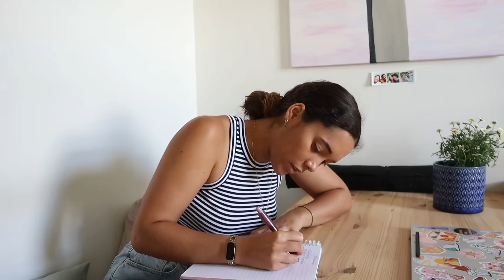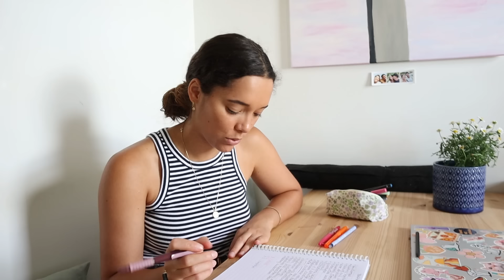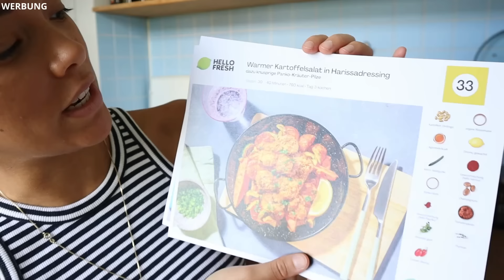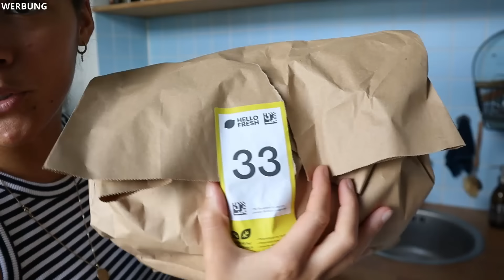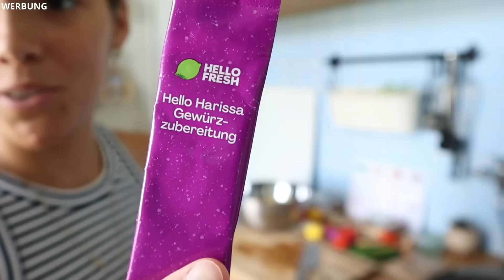Ein realistisches produktives Wochenende | Kochen, Meal Planning, Veränderungen planen | 2024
Außerdem gibt es ein Jahr lang ein Dessert gratis dazu! 😊

Rabattbedingungen: Das Angebot ist für neue & ehemalige Kund:innen, die vor mehr als 12 Monaten gekündigt haben, gültig und variiert je nach Boxgröße. Der beworbene Code ist ebenfalls für Bestellungen aus AT und CH gültig, der geltende Rabatt kann hier jedoch variieren.
Der Maximalrabatt für DE in Höhe von 120€ für insgesamt neun Kochboxen bezieht sich auf die Box-Größe für 5 Gerichte pro Woche für vier Personen. Neukund:innen erhalten ein Jahr lang zusätzlich zum Rabatt ein Gratis-Dessert in jeder Box, welches sie der Bestellung wöchentlich beilegen können.
Das Gratis-Dessert muss bei jeder Bestellung selbst aktiv dem Warenkorb hinzugefügt werden. Der Anspruch auf das Gratis-Dessert verfällt, sobald die Mitgliedschaft beendet wird.

Schaut doch mal auf meinem Blog vorbei!

Und hier könnt ihr mein erstes Buch bestellen! 😊

Woher ist...?
Meine Kamera: Canon EOS M50 (Kit Objektiv & 32mm Objektiv)

Mein Schnittprogramm: DaVinci Resolve

Musik by Lukrembo:
• Affogato (Prod. by Lukrembo)